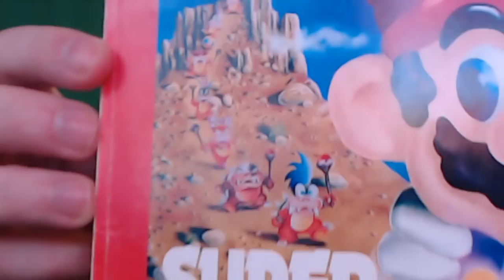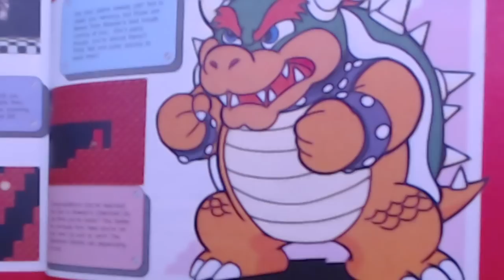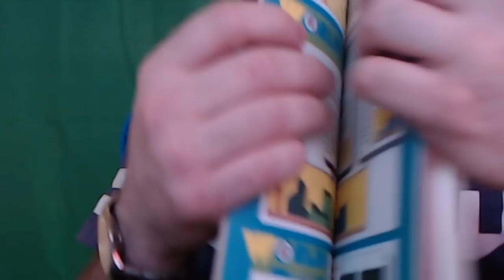Super Mario Bros 3. Nintendo power NEAR MINT!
Do you guys think i should do a review of all the good and bad things in this guide?